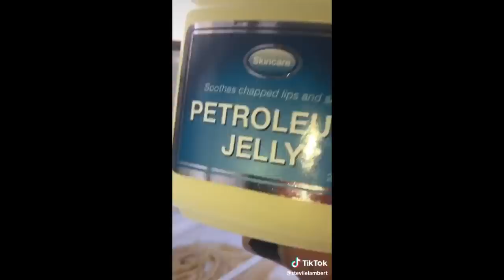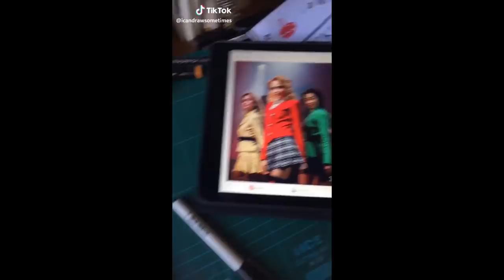'Shut up, Heather! Sorry, Heather!' - Big Fun Tik Toks (Tik Tok Compilation)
✨Heather's Challenge 🙋🏽💁🏽
✨DAILY COMPILATIONS!!

Martha Dumptruck, in the flesh
Here comes the Cootie Squad 💁🏽

tik tok songs, tiktok songs, tiktok songs you don't know the name of, what is this tiktok song name, list of tiktok songs, tik tok music, tik tok songs you might now know, tik tok songs with song name and artist, tik tok song names with artist, tiktok memes, tiktok cringe, cringy tik tok compilation, tiktok compilation, funny tik tok videos, ironic tik tok, funny tik tok fails, tiktok meme compilaton, funny tik tok duets, dank compilation, funny af, noeneubanks, loren gray, caleb.finn, caleb finn, vine videos, pewdiepie tiktok, tell me kill him i said let me get my deathnote, death note, ay don't know her, savagegasp pumpkins scream in the  dead of night, my darling i love you, blueface baby ah ah, blue face, i dont want to go to school tomorrow thinking about you, ay ay i don't want to talk baby girl i wanna f*ck, i will use my gun if i have to, lil yachty, lil ricefield, trapanese, in the whip cus i cannot see, area 51 memes, alien memes tik tok, time travel meme song, yung gravy, left boy dangerous, dangerous that sounds good talk to me baby like i am your uu, im upset drake, ghosts remix jacob tillberg, i must be dreaming because i don't believe in ghosts, sugar remix, higher than the ceiling oh baby it's the ultimate feeling, sugar how you get so fly, lorde team, i've very pretty but we should know how to run free, spaceship, here we go you sent him kisses, i didn't know i would move in with his misses, i love you like a song baby remix, hokus pokus, hahahahaha f*ck you, clown music tik tok, rihanna pon de replay remix, snowman sia edited, bluesmiley, LED, Riverdale, heathers, big fun, omg, oh my god